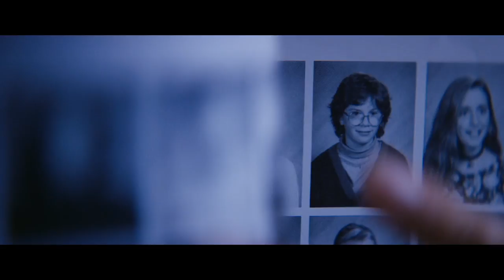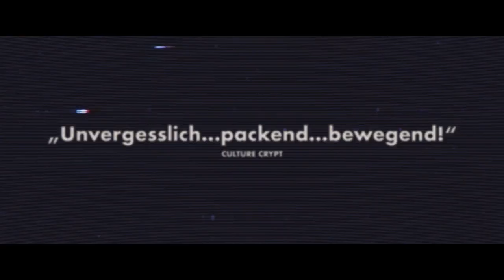Super Dark Times - Offizieller Trailer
FSK=16
Beste Freunde kann niemand trennen. Wo immer Zach (Owen Campbell) auftaucht, da ist auch Josh (Charlie Tahan) nicht weit. Sie gehen auf die gleiche Schule und verbringen ihre Nachmittage zusammen in einem etikettenhaft sauberen Vorort. Langeweile pur. Und beide haben noch etwas gemeinsam: Die Faszination für die süße Allison (Elizabeth Cappuccino), der sie irgendwie näherzukommen versuchen. Als sie statt ihrer heimlichen Liebe aufzulauern mit Daryl (Max Talisman) und Charlie (Sawyer Barth) rumhängen, passiert zunächst mal wieder nichts Aufregendes. Doch dann ändert sich für die vier alles, als sie im Zimmer von Joshs Bruder ein Samuraischwert finden. Es kommt zu einem tragischen Unfall und für die Teenager brechen superfinstere Zeiten an ...

Als Video-on-Demand ab sofort erhältlich.